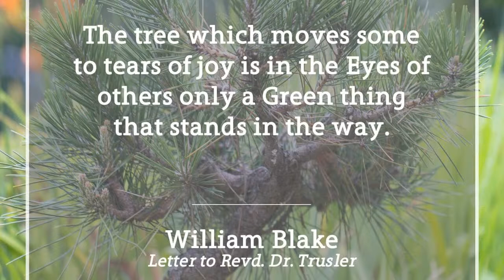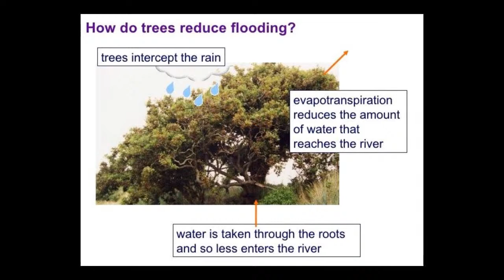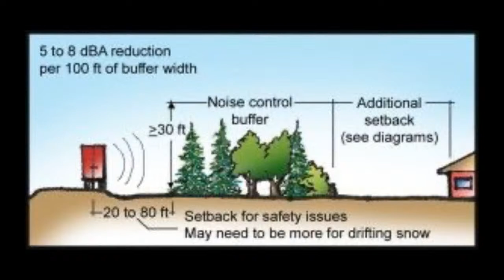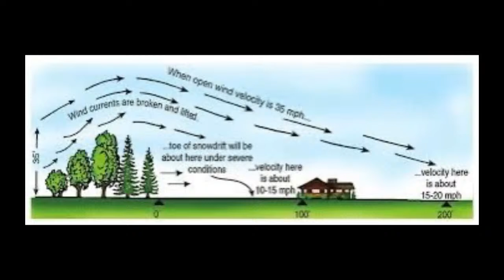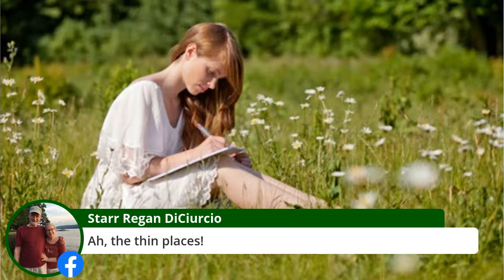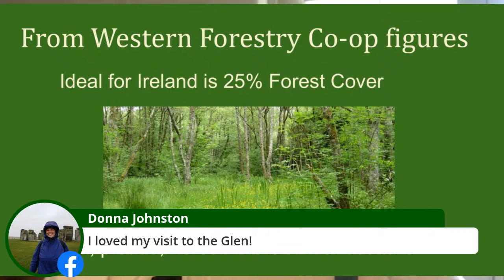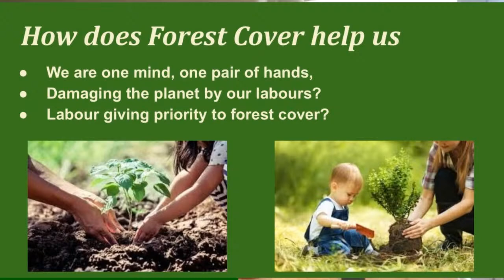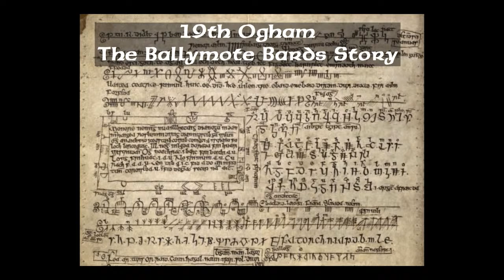Tree Sanctuary Gathering - Sunday Sessions 2020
A first follow up to our March 'Us And Trees' Session, but also good to attend if you missed that. I fell that more than ever our own, or good access, to a ‘Tree Sanctuary’.

Going into more depth with what you interpret a Tree Sanctuary is, and how to become a living part of it.

Presented also are the eco benefits and the personal Green Prescription health benefits. It’s  a way to Grow Your Own Oxygen too.